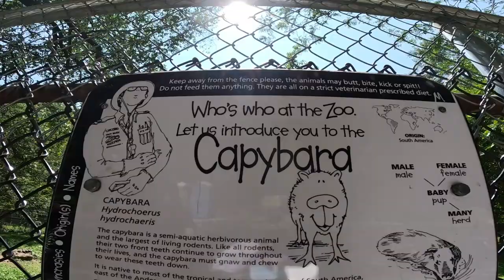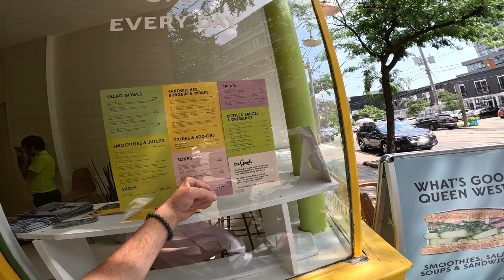Ablest Tour de France "Richard" in High Park, Street Art, & Food with Sonsi & Blair TheHandy! Ep. 9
Join us on a trip through High Park, from a zoo visit to addressing ablest Richard (Dick), and savoring smashed avocado and tomato on gluten free oat bread, topped with arugula at The Goods on Queen Street. It's a vlog filled with adventure, and deliciousness!

Artists:
01:30 - Emily May Rose
01:32 - Elicser

00:00 - Pray - Anno Domini Beats
02:15 - Pluck It Up - Dan Henig
03:16 - Spanish Moss - Chris Haugen
04:32 - Bill Higley - Mini Vandals
04:58 - Joystick In My Hand - Rob Klein

Any, and all statements, and expressions are the opinions of Blair TheHandy and are not meant to be solicitation or recommendation to buy, sell, trade, dropship, or hold. UNDER NO CIRCUMSTANCES IS BLAIR THEHANDY LIABLE FOR ANY LOSS OF SALES, NEGATIVE COMMENTS, OR LOSS OF BUSINESS AS A RESULT OF THE INFORMATION PROVIDED BY BLAIR THEHANDY.

The information provided by Blair TheHandy (“we,” “us,” or “our”) on YouTube (the “site”) along with all social media platforms is for general educational and informational purposes only. All information is provided in good faith; however, we make no representation or warranty of any kind, express or implied, regarding the accuracy, adequacy, validity, reliability, availability, or completeness of any information. We may have received compensation for reviewing, using, consuming, or visiting establishments for the use, or consumption of products featured in our videos. UNDER NO CIRCUMSTANCE SHALL WE HAVE ANY LIABILITY TO YOU FOR ANY LOSS OR DAMAGE OF ANY KIND INCURRED AS A RESULT OF THE USE OF ANY INFORMATION PROVIDED BY US. YOUR USE OR YOUR RELIANCE ON ANY INFORMATION WE PROVIDED IS SOLEY AT YOUR OWN RISK.

Blair TheHandy is an educationally comedic learning channel that explores diversity for people with disabilities and their diets. The purpose of the use of this material is to reiterate the lessons we are teaching. The material on this channel is offered publicly to the users of the Internet for comment an educational, informational purposes. The following work is intended to be shared.